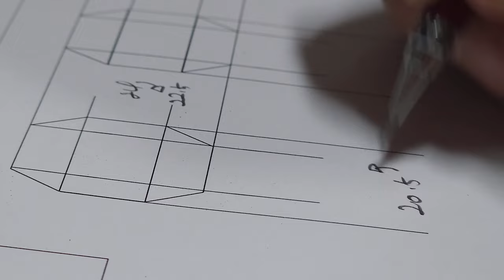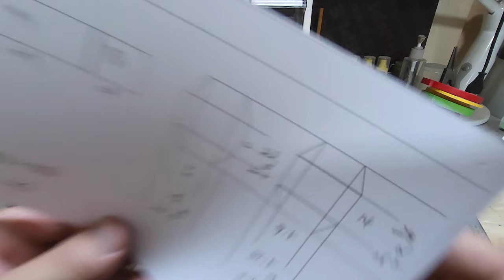실제로 이름있는 칼 오늘 수리했습니다.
미즈노탄렌조 와규토 칼수리 영상입니다. 영상에서는 칼 수리하는 작업 과정을 보실 수 있습니다.